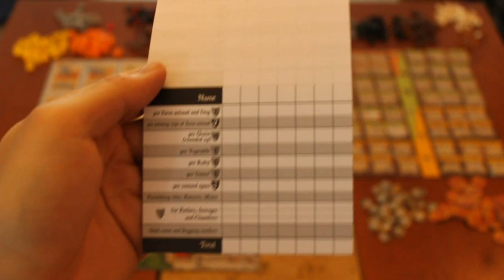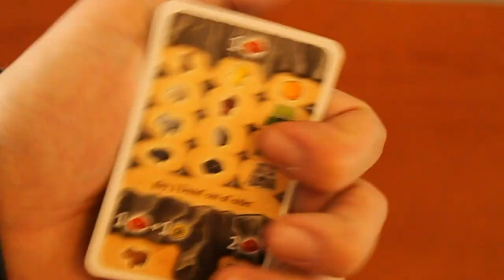Cómo jugar Caverna (Juego de mesa / Board Game)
Aquí podrás ver las instrucciones básicas de Caverna, un juego diseñado por Uwe Rosenberg y publicado en 2013 por Mayfair Games. La edición en español fue a cargo de Homoludicus.